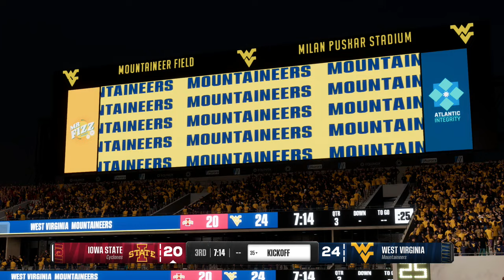Iowa State at West Virginia - 10/12/24 Simulation (EA College Football 25)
West Virginia hosts Iowa State in this week seven simulation on EA Sports College Football 25.